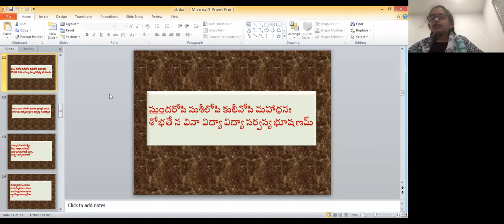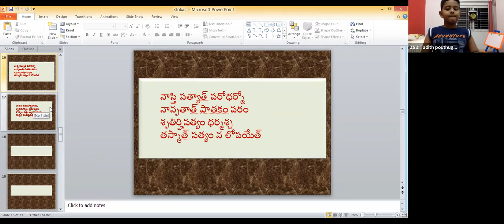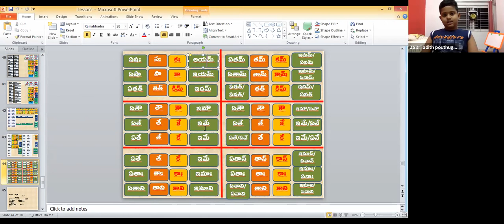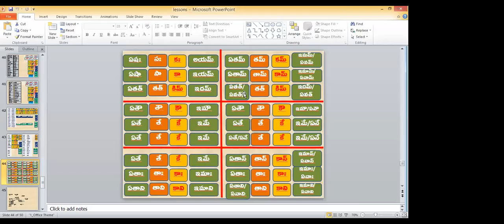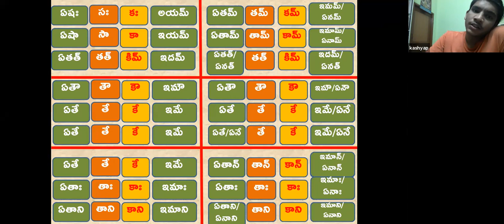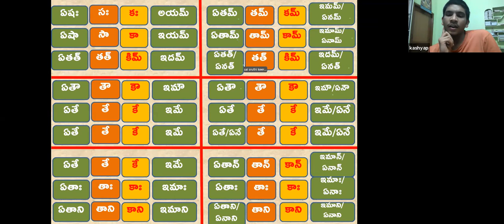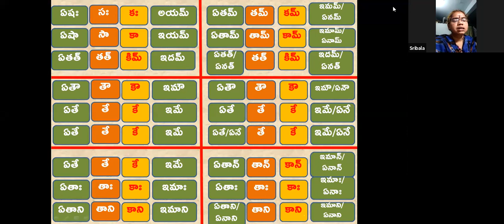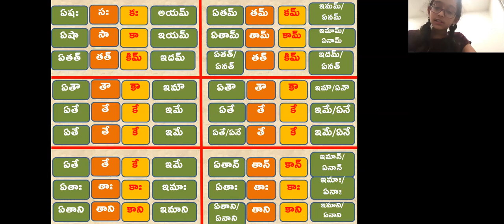సంస్కృత కుటుంబం 106